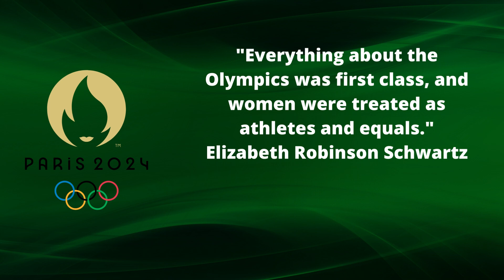Olympic Day Status /Olympic Day Whatsapp Status 2024/International Olympic Day Status 2024/June23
Olympic Day Status /Olympic Day Whatsapp Status 2024/International Olympic Day Status 2024/Olympic Day Status /World Olympic Day Status /Olympic Day Whatsapp Status /International Olympic Day /International Olympic Day Status 2024/International Olympic Day WhatsApp Status/International Olympic Day Status 2024-youtube /June23 Happy Olympic Day Wishes and Greetings for motivation RT Nandhu's World 2024 theme:For this year's International Olympic Day is -- Together, For a Peaceful World.